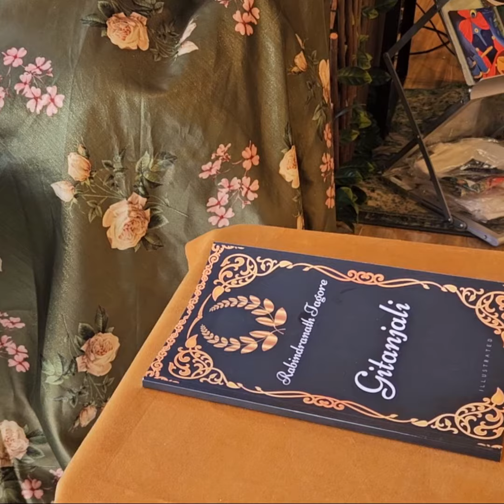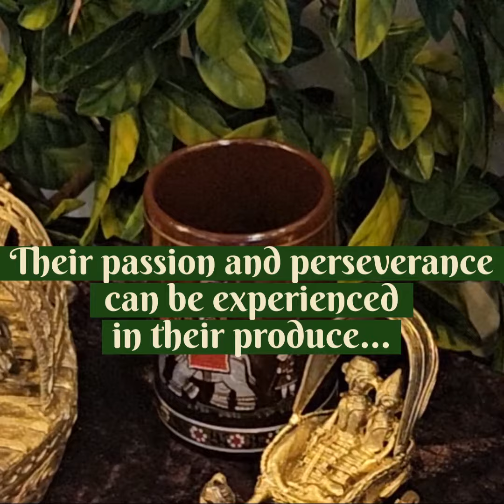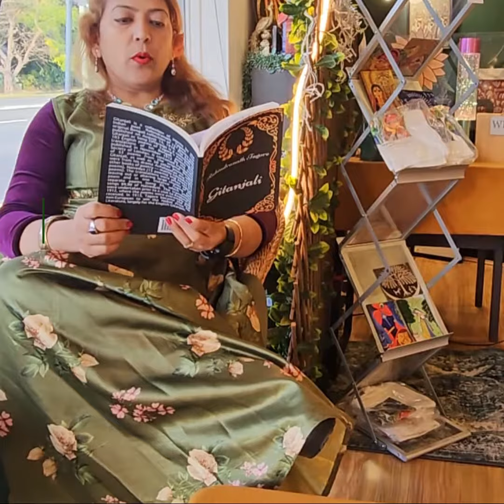Announcing the launch of Maya of Australia®’s Indian Breakfast Tea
DYK that today (15th Aug) nearly 20% of the world’s population is observing Independence Day! Yes, it is 77th independenceday of the largest democracy of the world- india. Its population within the country and its global diaspora approximately makes nearly 20% of the global population.

Majority of this population is reminiscing the past glory, of how the hopes and dreams to be free was made a reality by the hard-work, valour and sacrifices made by innumerable men, women and children. They made stories that are now enshrined in the books of history.

India is not just the land of Rajahs or the Maharajas but also innumerable hardworking people, who still believe in the philosophy of “work is worship”. They don’t wait for the storms and thunder to pass but brave through it- for their work is calling. Their passion and perseverance can be experienced in their produce.

We honour all these men, women and children who keep the hope alive. And, on this occasion we announce the launch of our new tea- MayaofAustralia®’s IndianBreakfastTea! Arriving shortly.

It is first of its kind in Australia directly sourced from one of the most premium estates situated in Tripura at the foothills of the Himalayas in the north-eastern parts of India. Interestingly, tea cultivation in this region was started entirely by Indian enterprise and was free from colonial control. Our Indian breakfast tea is Malty, Mouthful and essentially magical. Experience it for yourself….Stocks arriving soon!